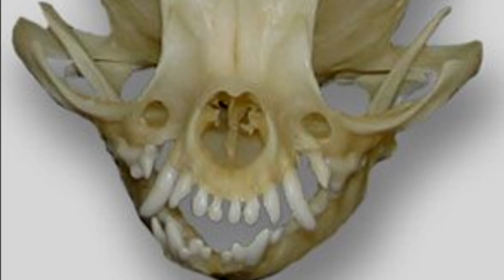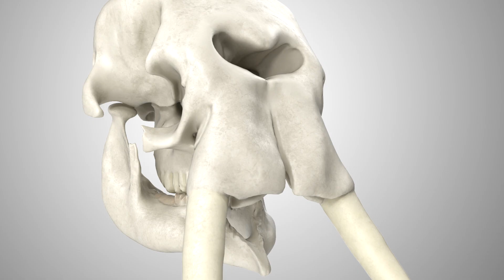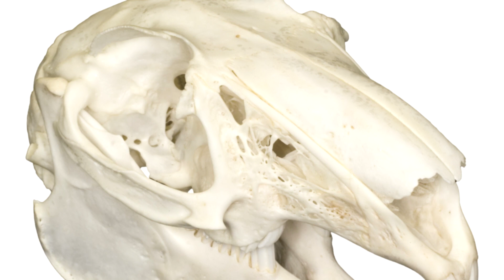This is how these animals look like after dead